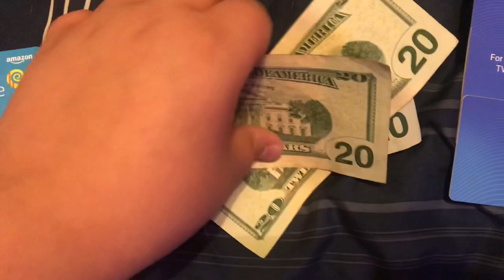My birthday presents for 2018 read description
I had my party early this year, because I’m going out of town on my actual birthday